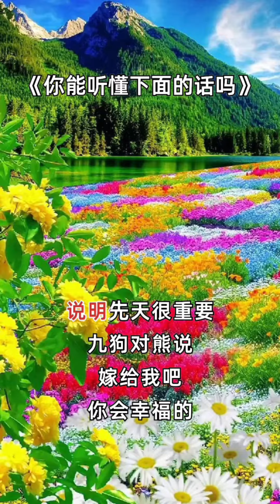你能聽懂下面的話嗎